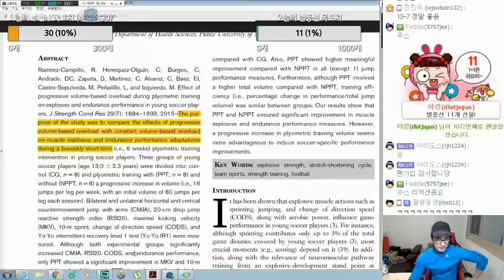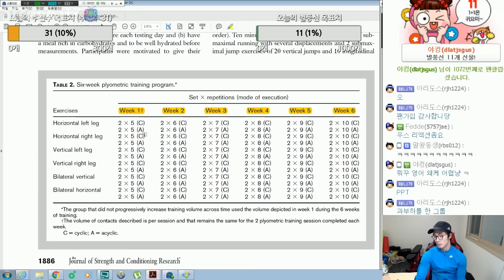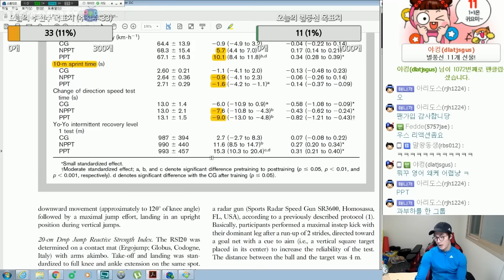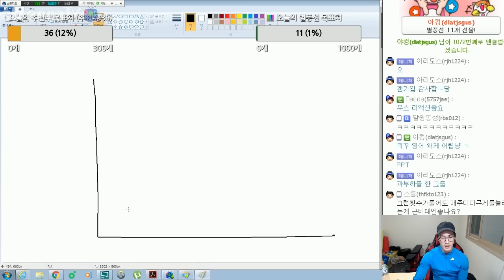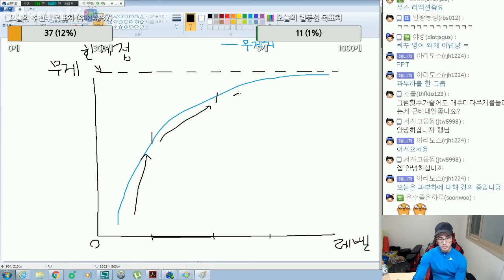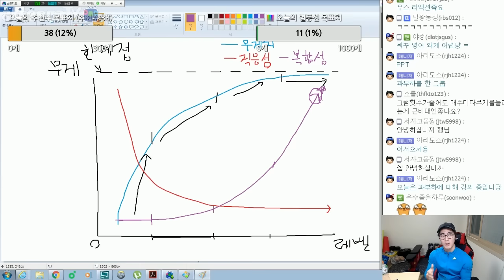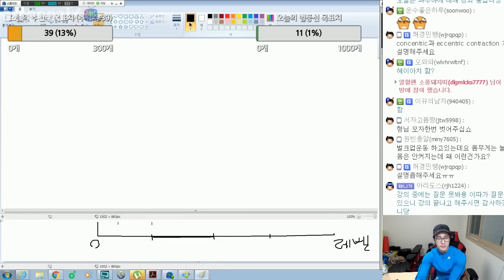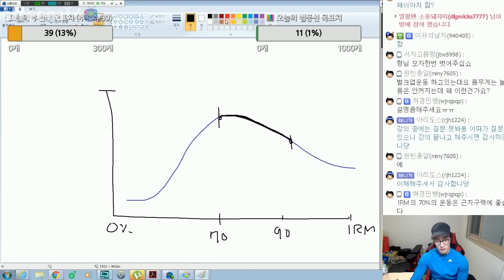효율적으로 과부하 시키기 [170224]